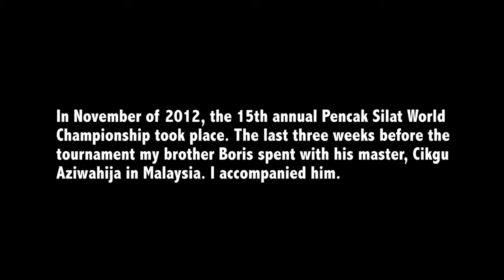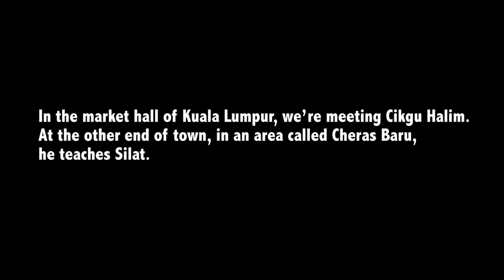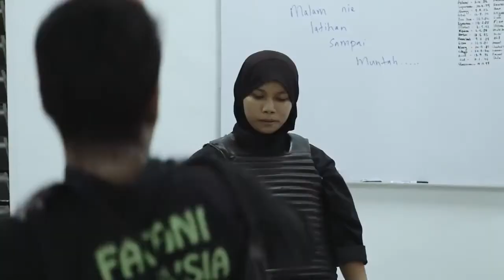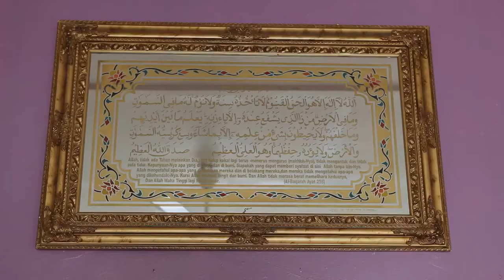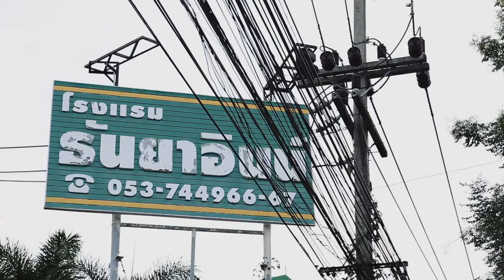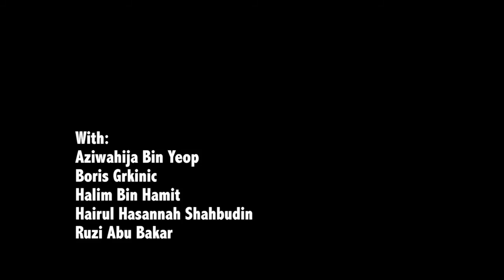BONGSU (Documentary about Pencak Silat)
Bongsu, nice documentary about Malaysian PS.